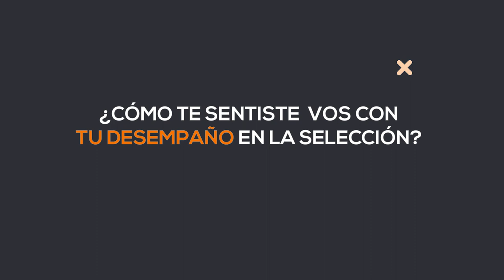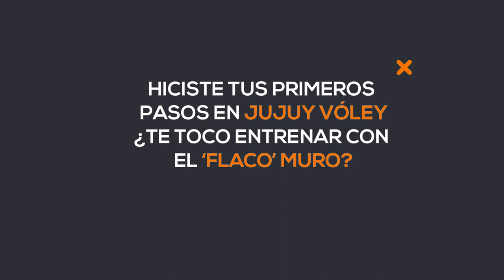Mano a mano con Rodrigo Soria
Luego de conseguir el tercer puesto en el Mundial Sub 19 de Vóley que se desarrolló en Túnez, Rodrigo Soria retornó a la provincia para descansar unos días.